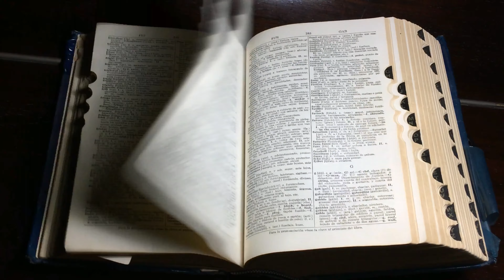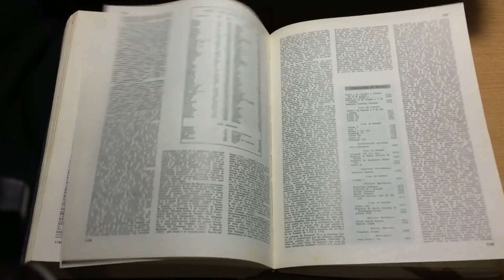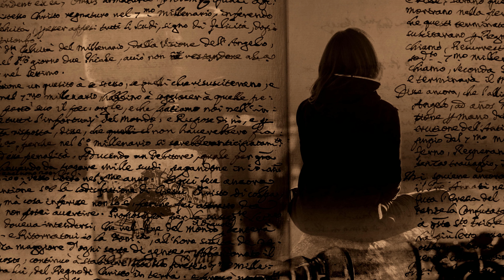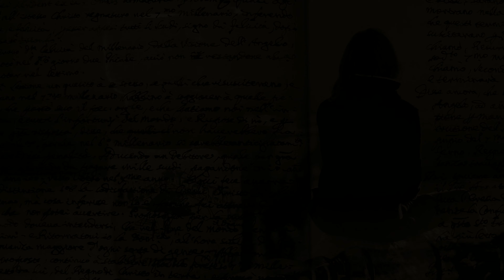MARTA EL FINAL historia de terror🩸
Nuevo capitulo ya tenemos el final de la trepidante aventura de Maribel a través de nuestra protagonista Marta, no os perdáis como acaba.
Para los mas osados que no quieran perderse ningún relato les animamos que den a la campanita
Somos un canal con Relatos originales escritos por nosotros mismos
solo para los mas valientes que aguanten las historias de terror 😈🩸🪓